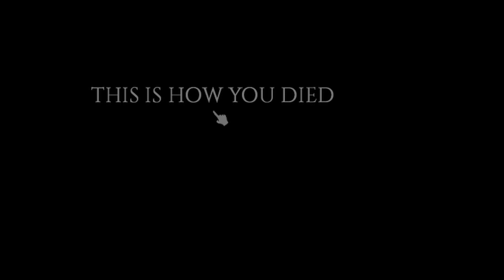Project Zomboid - Day 1 - Ranger Danger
another series